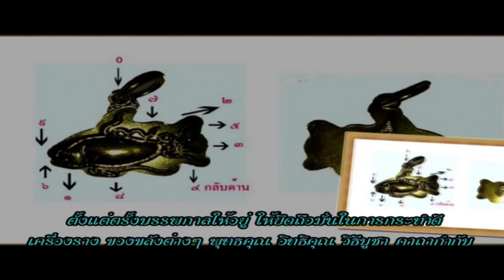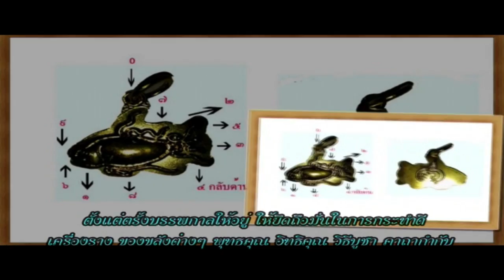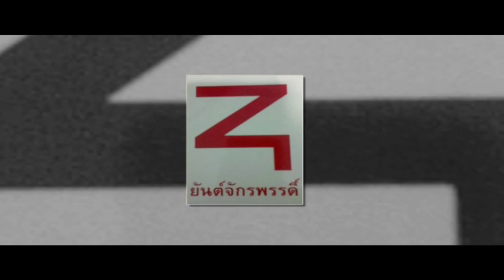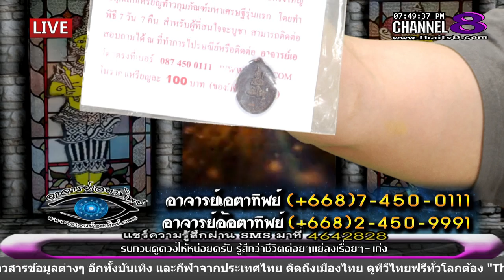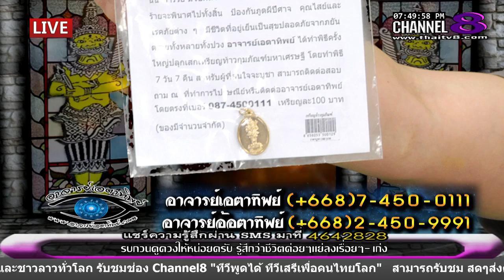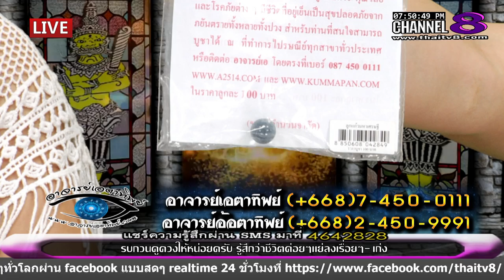ช่อง 8 ทีวีพูดได้ รายการ อาจารย์เอตาทิพย์ 26-05-59 เบรก 1